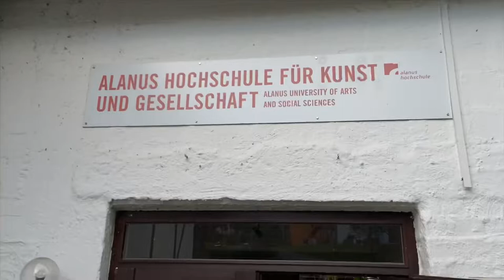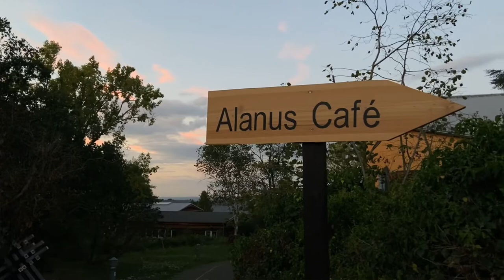LÄCHELN beim LAUFEN - Mit PIERRE BLONDIAUX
Ich war mit meinem Kollegen Pierre unterwegs zu einem neuen Ort für unseren nächsten Workshop. Dabei habe ich ihn gefragt warum er immer wieder das Lächeln beim Laufen fordert.

Wenn Du selber Barfuss Coach werden willst, schau auf unserer Seite

Instagram der Barfusschule

Bei allen Fragen zu Aylla Shoes frag mich gerne:
Aylla Shoes in Köln findest du in der Herzogstrass 16-20 beim Barefootshop_cologne

Gofreeconcepts in MÜNCHEN

Außerdem bei Barfußgefühl Weber bei FRANKFURT

Außerdem bei Barfüßler GREIFSWALD

Wenn Du Interesse an Stress- und oder Laufcoaching hast dann schau gerne auf meiner Website vorbei und buch das Läuferpaket!